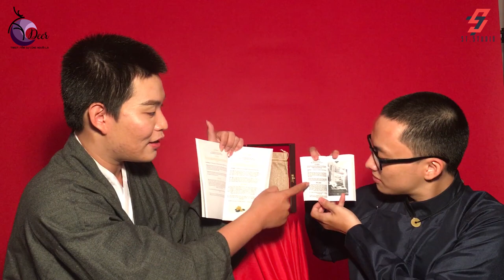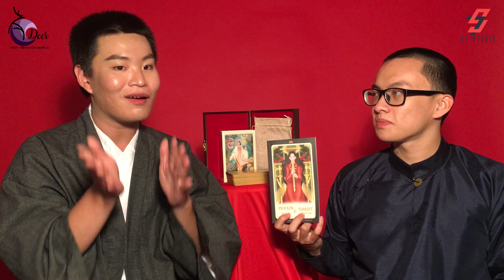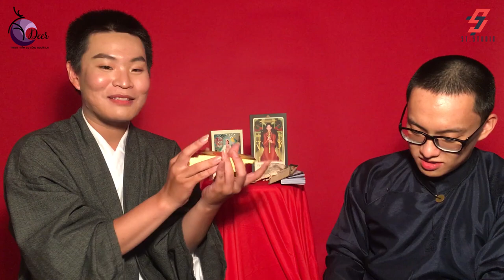VLOG// KIỀU "Ta-rốt" sao phải hốt // Bạn đến chơi nhà 4.